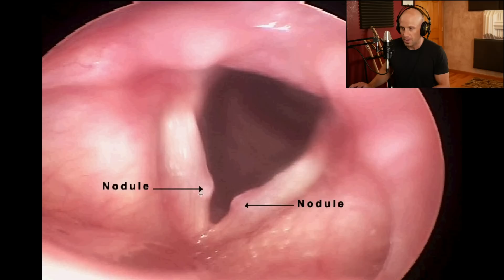SEE How Vocal Fry, False Cord Engagement, Mixed Voice, Screaming & Compression Looks On MY Vox Scope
I recently had the opportunity to get my vocal cords looked at (something I do about once per year just because). THIS time, my awesome Doc let me make some crazy noises in the office! Then, we watched the video together afterwards and my Ear, Nose and Throat Doctor talked me through what he saw. It was super fun to hear him comment on what was happening when I made certain sounds.

With all the descriptions and demonstrations I do, and all the experimenting we all do with our voices, sometimes it's helpful to actually see what's going on INSIDE. You'll get to actually SEE what the vocal tract does when doing vocal fry, adding compression, grit, and even when the voice breaks. You'll also get to see the false cords GO TO WORK... Something the Doc points out right away when we start watching the video back. I hope you enjoy this one. I found it super enlightening myself :)